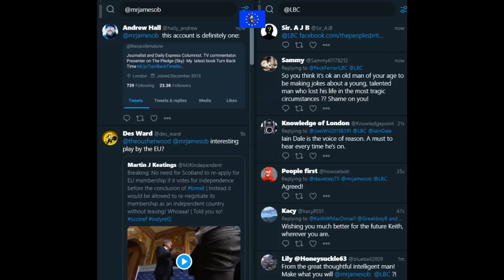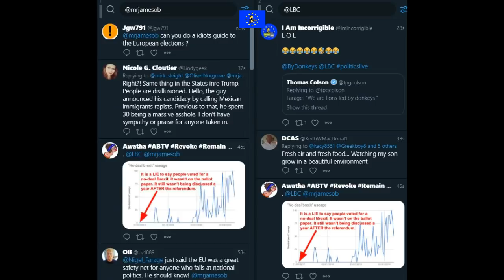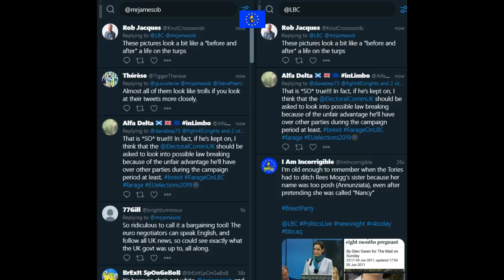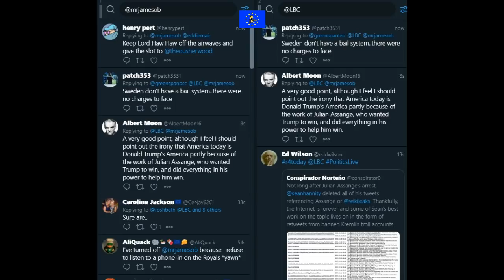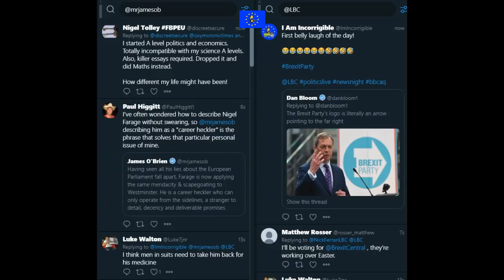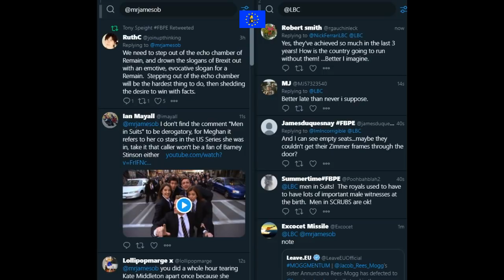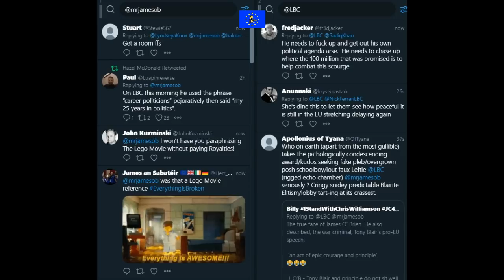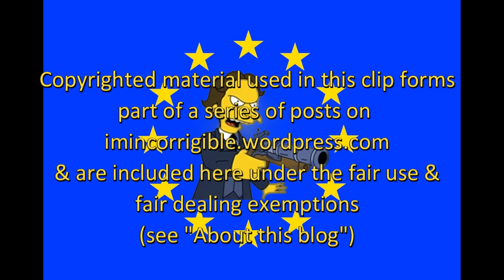James O'Brien vs media treatment of Meghan Markle